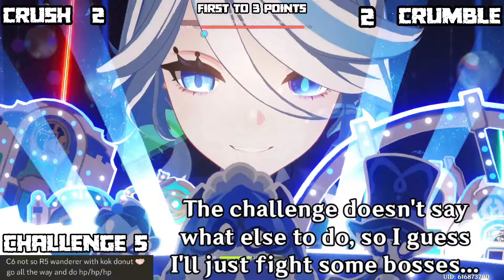Crush or Crumble 2 [Genshin Impact]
Scarahub presents a C6 Wanderer along with an R5 Tulaytullah's Remembrance; simply to obliterate everything Genshin Impact has to offer!

Wanderer Challenges
Crush or Crumble
C6 Wanderer

0:00 - Challenge 1
2:39 - Challenge 2
3:04 - Challenge 3
3:52 - Challenge 4
6:48 - Challenge 5
7:36 - Conclusion?